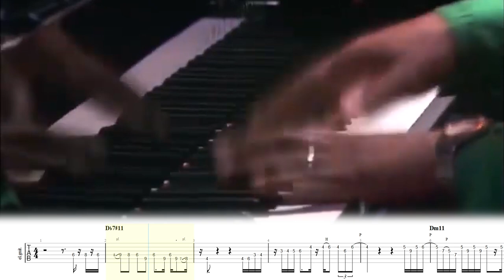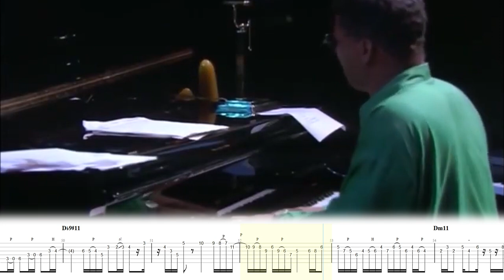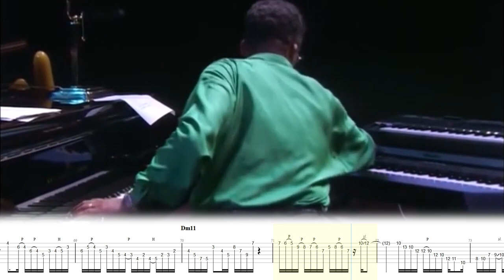This Guy STILL Blows My Mind - The BEST Jazz Guitarist EVER? Pat Metheny